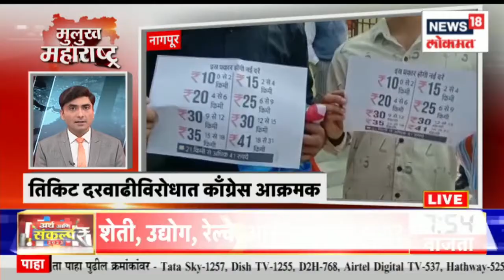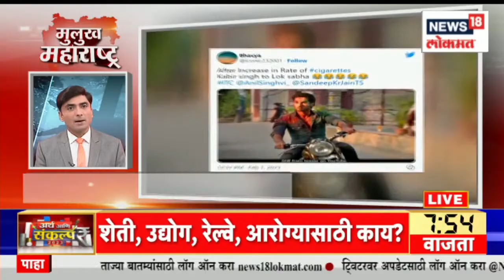Mulukh Maharashtra Superfast | सौदी अरेबियाच्या राजदुतांनी मुख्यमंत्री एकनाथ शिंदेंची भेट घेतली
Union Finance Minister Nirmala Sitharaman presented the Union Budget 2023-24 today. This budget was the focus of the entire country, as it was the last budget of the Modi government 2.0. Therefore, everyone was curious about what the Modi government will give to all sections of the society like the poor, farmers, middle class, professionals etc. through this budget. After the presentation of the budget, there are various reactions.

केंद्रीय अर्थमंत्री निर्मला सीतारामन यांनी आज २०२३-२४ चा केंद्रीय अर्थसंकल्प सादर केला. या अर्थसंकल्पाकडे संपूर्ण देशाचे लक्ष लागून होते, कारण मोदी सरकार २.० चा हा अखरेचा अर्थसंकल्प होता. त्यामुळे या अर्थसंकल्पातून सरकार गरीब, शेतकरी, मध्यमवर्गीय, व्यावसायिक इत्यादी समाजातील सर्वच घटकांना मोदी सरकार काय देणार, याची सर्वांना उत्सुकता होती. अर्थसंकल्प सादर केल्यानंतर यावर विविध प्रतिक्रिया उमटत आहेत. पण आता या सगळ्यांवर महाराष्ट्र राज्याचे मुख्यमंत्री काय बोलणार आहेत ते जाणून घेण्यासाठी हा व्हिडीओ नक्की बघा -

n18oc_news